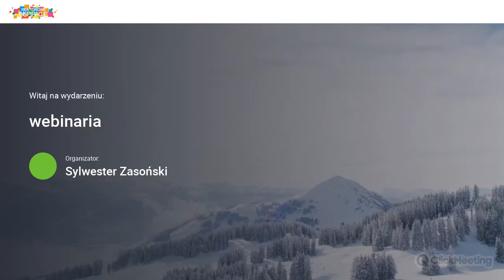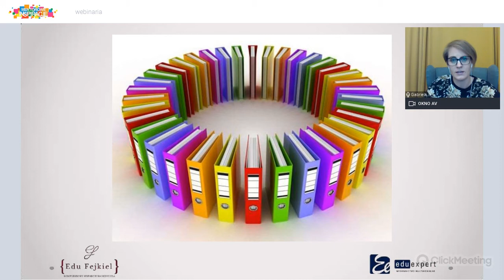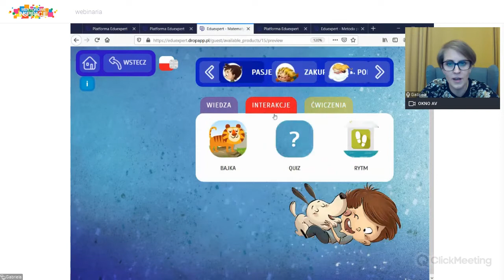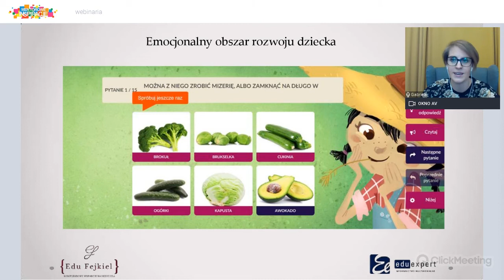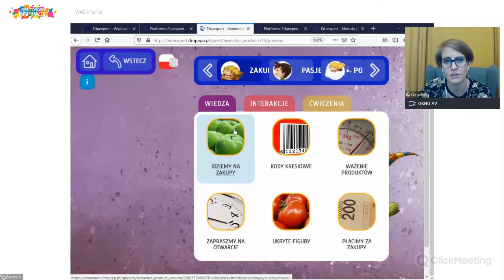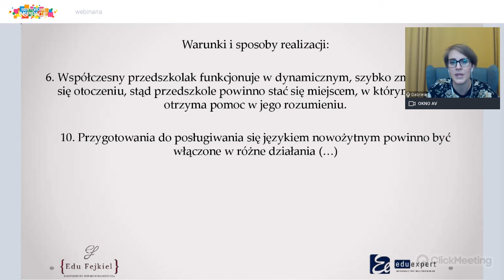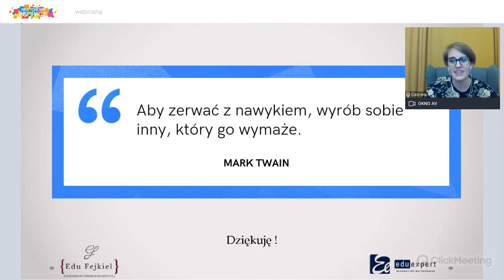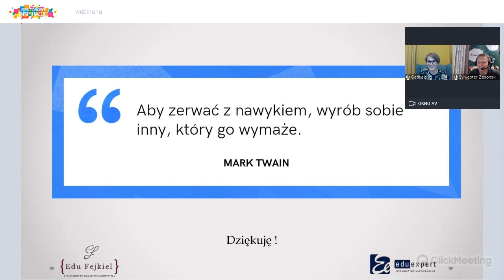Realizacja podstawy programowej wychowania przedszkolnego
Realizacja podstawy programowej wychowania przedszkolnego w oparciu o wybrane programy multimedialne.
Gabriela Fejkiel